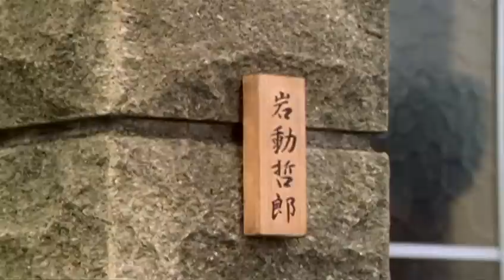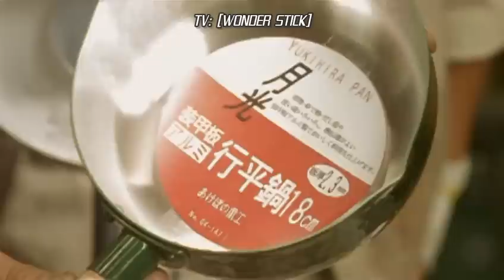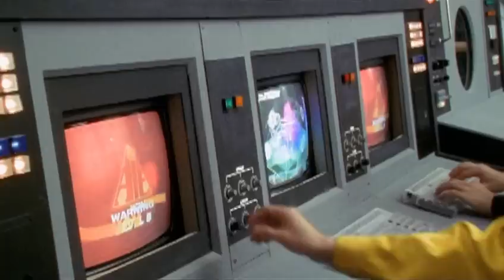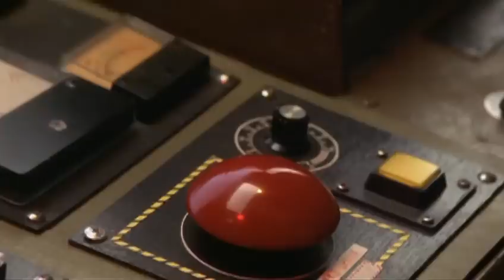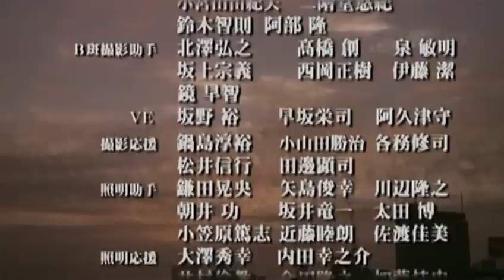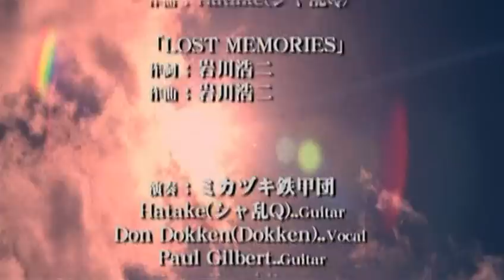Giant Robot Mikazuki (Tekkouki Mikazuki) - Episode 2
Tekkōki Mikazuki (鉄甲機ミカヅキ?, lit. "Ironclad Machine Mikazuki") is a 2000 Japanese tokusatsu television series created and directed by Keita Amemiya, written by Toshiki Inoue, and distributed by Media Factory. The series aired on Fuji TV from October 23, 2000, to March 24, 2001, although only for six episodes, and has since been released in a DVD box set on February 5, 2010.[1] The series features several groups utilizing giant robots, including the titular Mikazuki (lit. "crescent moon" (三日月 mikazuki?)), to fight monsters born of human trauma known as Idom (イドム Idomu?, short for "Idea-Monster").
src: wiki